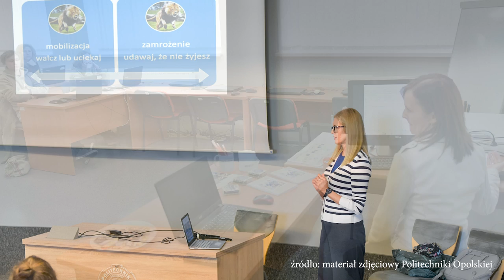Dziecięca i Młodzieżowa Politechnika Opolska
Masz 9 lat i chcesz zostać studentem? Dziś /11.09./ rozpoczyna się nabór do kolejnych edycji Dziecięcej i Młodzieżowej Politechniki Opolskiej.
Dzięki serii comiesięcznych wykładów, prezentacji połączonych z konkursami i akcjami społecznymi uczestnicy mogą otrzymać indeksy z zaliczeniami kursów, pamiątkowy biret oraz dyplom. Liczba miejsc jest ograniczona więc warto się pospieszyć bowiem pierwszy wykład zaplanowana na 19 października.